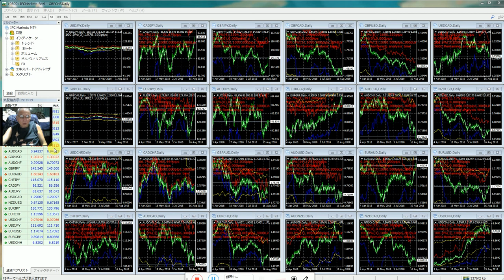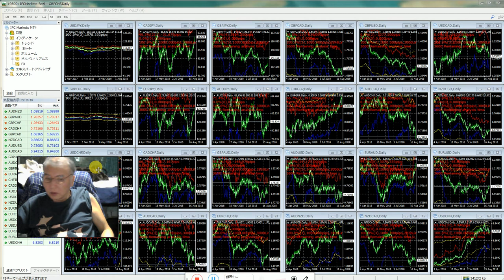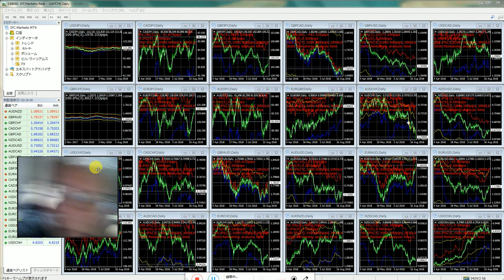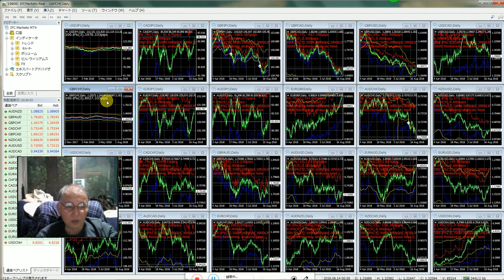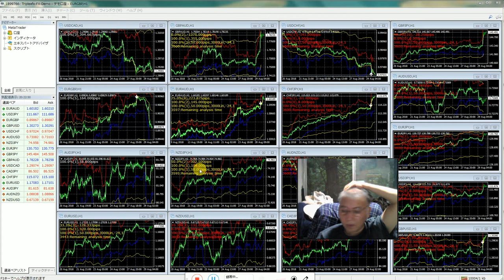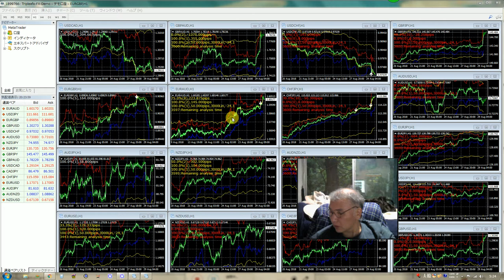バイナリーオプションの戦略